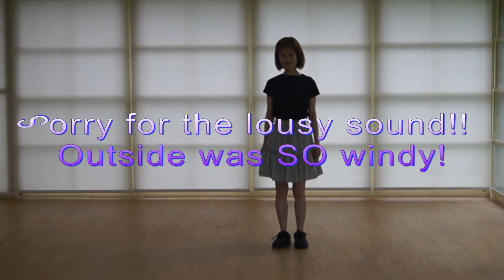"She Knows It" (line dance) Advance by Hiroko Carlsson (AU)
Choreographed by:  Hiroko Carlsson (Grafton, Australia) June 2022
64 counts - 4 walls - Advance
No.634